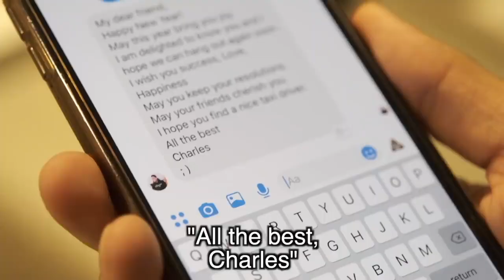PERFECT NEW YEAR TEXT MESSAGE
хахахахаха.